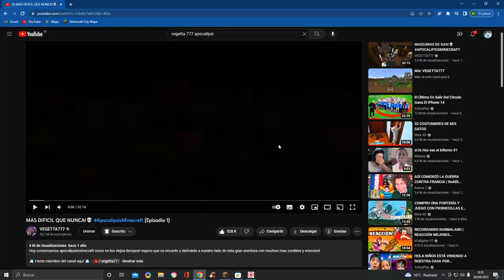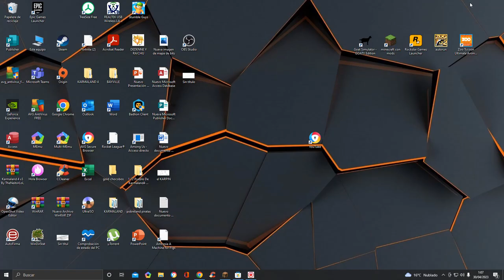Vegetta Y willyrex en [APOCALIPSIS MINECRAFT ]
HACE 1 AÑO